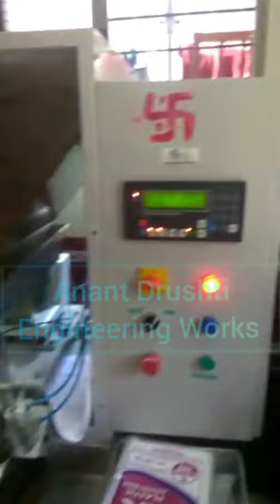Grocery Packing Machine with Automatic Sealing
We are manufacturer of all types of food / Chemical / pharmaceutical Packaging Machines. Automatic Powder /  Liquid filler machine From Anant Drushti Packaging Solutions (INDIA).
Mr. Chandrashekhar Tandale

Office:
Anant Drushti Enginnering Works,
Office No. 114, A wing, Jai Gansh Vision,
Akurdi, Chinchwad, Pune, Maharashtra.

Factory :
B87, Tasawade MIDC, Karad, Satara, Maharashtra.